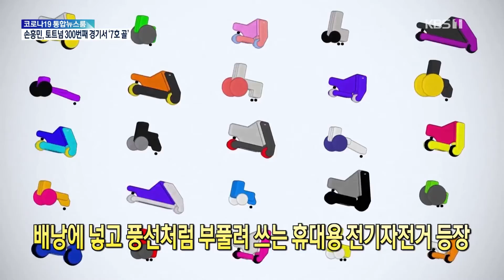[🍴픽] 배낭에 넣고 풍선처럼 부풀려 쓰는 휴대용 전기 자전거 등장!! | KBS 211220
자동차보다 유지비 부담이 적고 휴대하기도 간편한 개인형 이동장치가 빠르게 대중화되고 있는 가운데,

가방 안에 쏙~ 접어서 넣어 다닐 수 있고 풍선처럼 공기를 불어 넣어 쓰는 1인용 전기 자전거가 일본에서 개발돼 눈길을 끌고 있습니다.